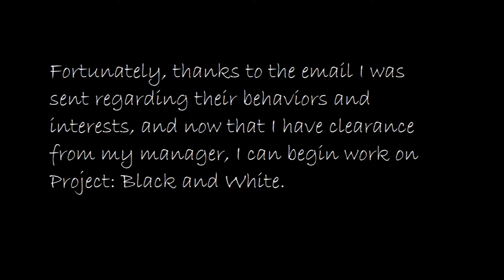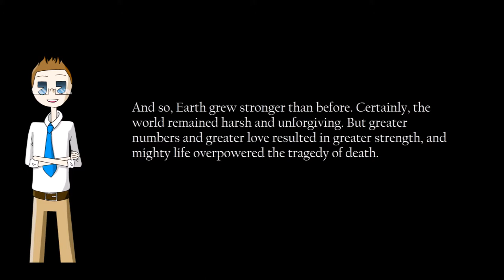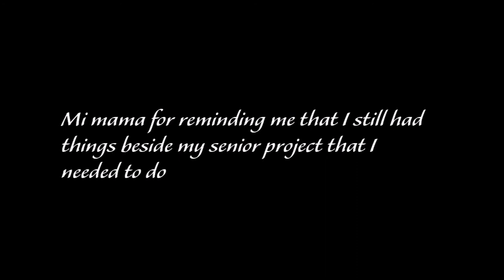Black and White - Starring Bendy and Papyrus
Here be a short-story comic dub video! Made it myself. :3 The story goes that Taylor and Nikkie are two teenage girls who move in with Nikkie's aunt, Dr. Haegol, after a lot of sad and tragic events happen in their lives. They stay strong, however! And little do they know what surprises await them at Dr. Haegol's house...

Let me know what you think! Questions, concerns, praises, critiques... Don't hold anything back! (Please note that this is the first time I have done anything like this and so this is naturally and clearly not well-made.)

Bendy character belongs to The Meatly Games.

Papyrus character belongs to Toby Fox.